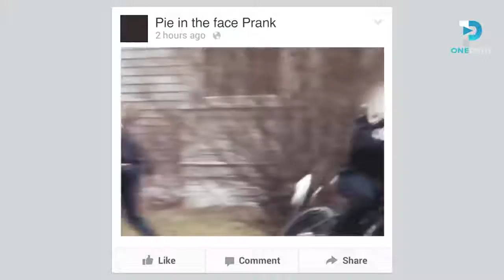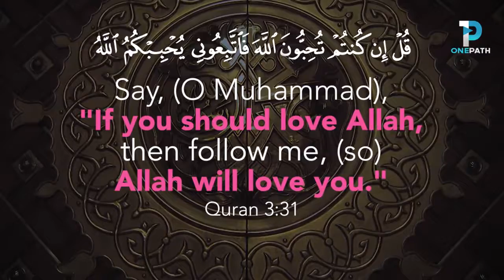How To Be Famous With Allah||Teachings Of islam